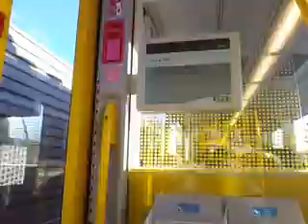Züge in Augsburg ( Part 20 )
Aufgenommen : am Hochzoller Bahnhof Und am Hauptbahnhof